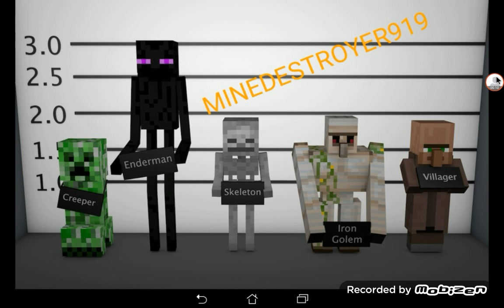le mappe piu brutte di sempre #2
QUESTO E IL VIDEO PIU LUNGO CHE IO ABBIA MAI FATTO VOGLIO 6 POLLICI IN SU CI DOBBIAMO ARRIVARE ANCHE PERCHE NON SIAMO PIU 10 MA 13!